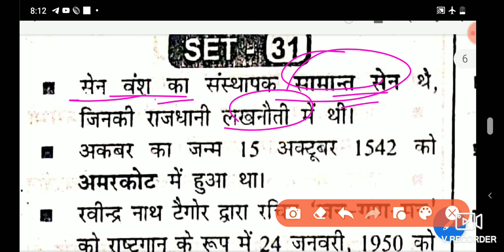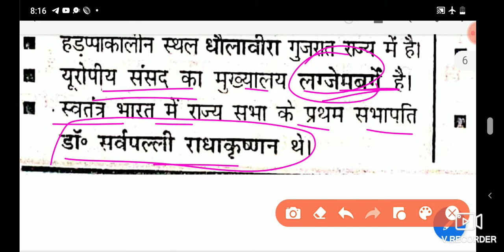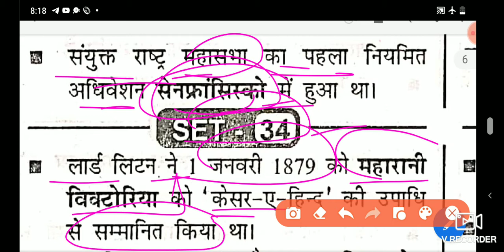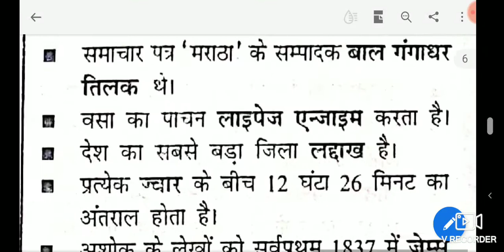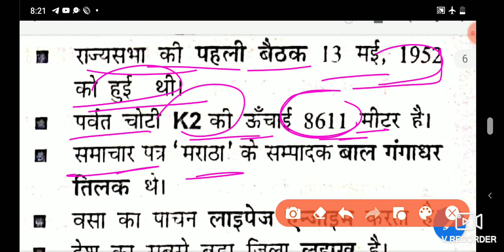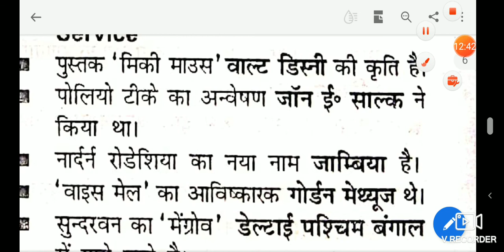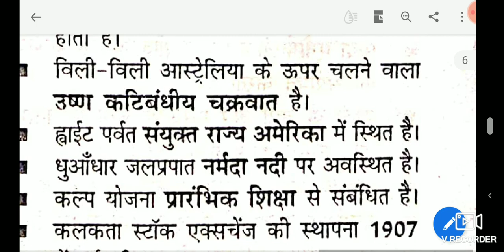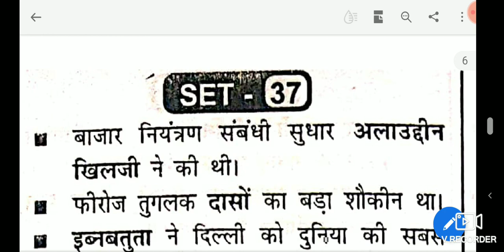speedy book | important question | part 5 | speedy audiobook | railway NTPC | RPF si | group d | SSC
this video is very important for railway a exams RPF group d NTPC si SSC je
keval_lahariya